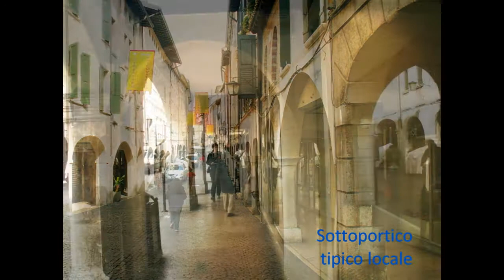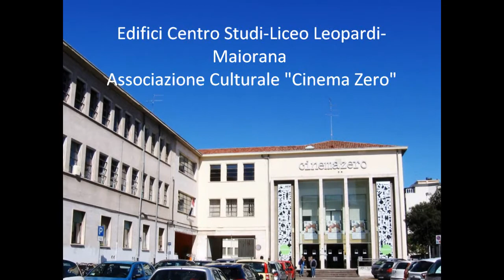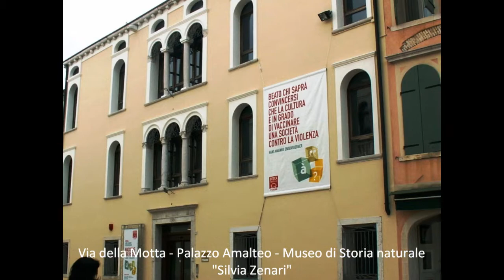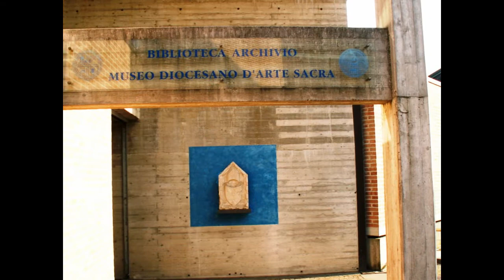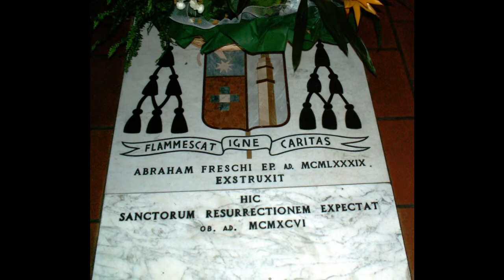Pordenone -wmv "Portus Naonis" Capoluogo di Provincia.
Carrellata sulla Città.